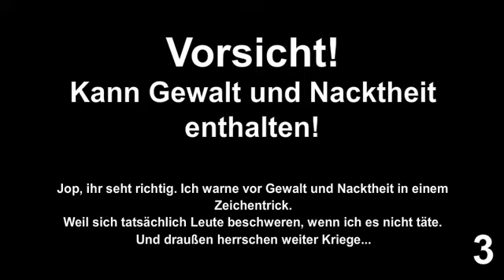Das Horrorschloss - Episode 2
Episode 2: Tobi bleibt nicht lange in seinem Zimmer...

"Das Horrorschloss" ist eine Webserie über vier Teenager, die eine Nacht in einem Schloss verbringen müssen, von dem es heißt, dass es von einem Sumpfmonster heimgesucht wird. Es gibt Blut, Sex und Humor.

Und ja, alle Soundeffekte und Stimmen kommen aus einem einzigen Mund.